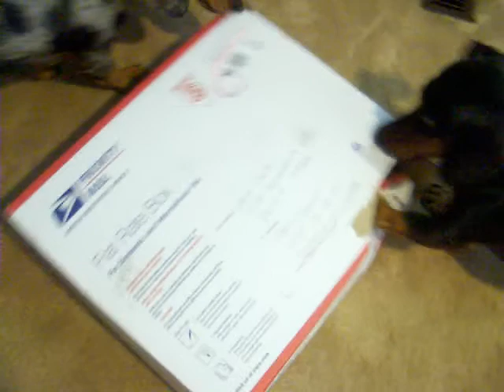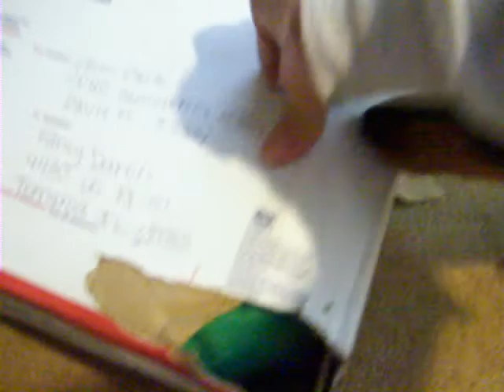Oski's Birthday Package To Fancy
It is early but here is the package that Oski sent his sweet Fancy for her birthday!!